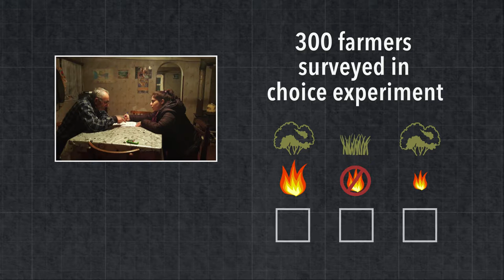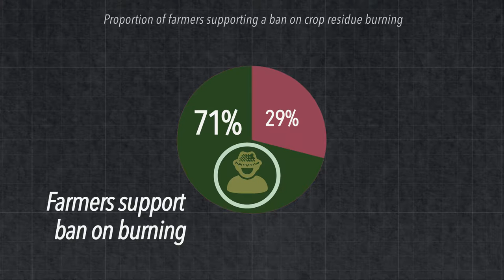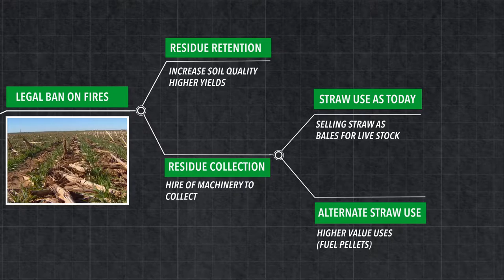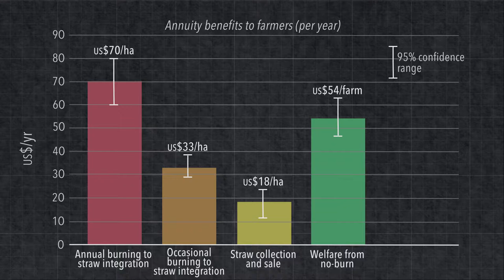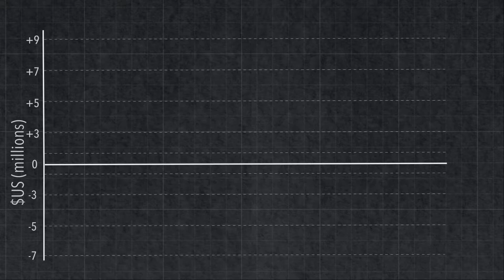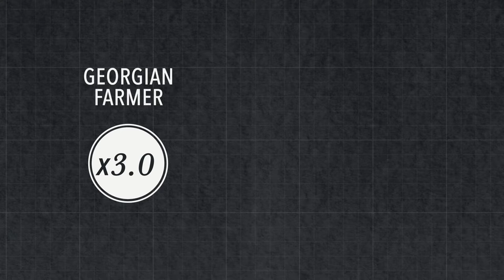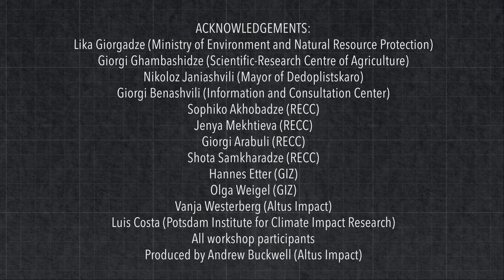Challenging Agricultural Fires in the Shiraki Valley, Georgia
An economic valuation on the use of fire in the agricultural sector in Georgia